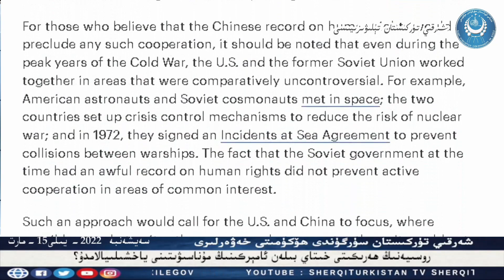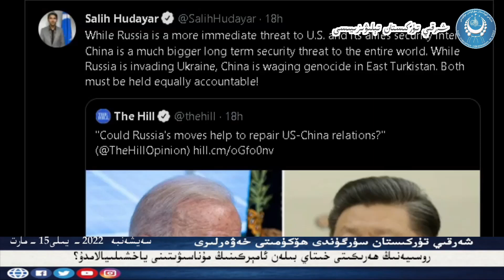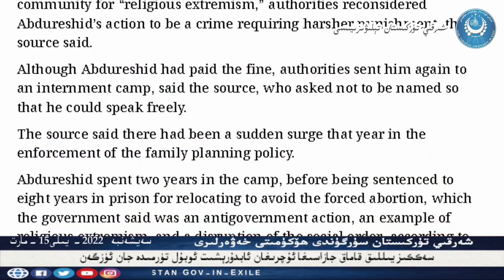(2022-3-15) تۈرمىدىن ئۆلۈم خەۋەرلىرى ئۈزۈلمەي كەلمەكتە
ئەڭ يېڭى خەۋەرلەردىن بەھرىمان بولۇش ئۈچۈن چوقۇم كۆرۈڭ، مۇشتىرى بولۇڭ، خەلقىمىزنىڭ سىياسىي ئېڭىنىڭ يۇقۇرى كۆتۈرۈلۈشى ئۈچۈن تارقىتىشنى ئۇنۇتماڭ :يۇتۇب ئادرېسىمىز :فىيسىبوك ئادرېسىمىز تىۋىتتېر ئادرىسىمىز ئىنىستاگرام ئادرىسىمىز : ھۆكۈمەت تور بىكىتى
East Turkistan
Doğu Turkistan
Uyghur genocide
Uygur Soykırım